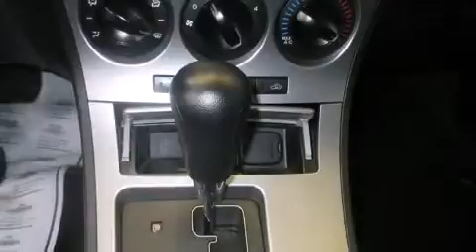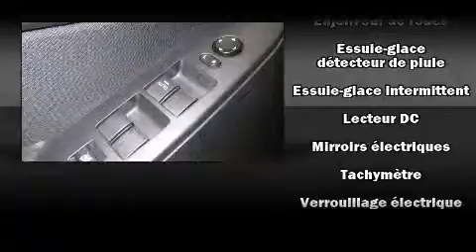2010 Mazda Mazda3 GX in Anjou, QC H1E 7K7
7050, Boul. Henri Bourassa Est

La perfection de conduite, c'est la Mazda Mazda3 2010. Cette berline 5 passagers n'a pas encore atteint le cap des 150,000 km. Ce v��hicule offre une transmission automatique �� traction avant et un moteur 4 cylindres de 2,0 L. Parmi les principales caract��ristiques on retrouve un climatiseur, un compte-tours, des essuie-glaces intermittents, un afficheur de la temp��rature ext��rieure, des si��ges baquets �� l'avant, une banquette arri��re �� dossiers rabattables s��par��s, glaces �� commande ��lectrique, et le t��l��d��verrouillage. Vous appr��cierez la musicalit�� de la cha��ne st��r��o, qui comprend une lecteur CD et une connexion MP3, et 4 haut-parleurs parfaitement positionn��s. Mazda accorde la priorit�� �� la s��curit�� et la protection en incluant: coussins gonflables �� l'avant avec d��tecteur de poids du passager, coussins gonflables lat��raux �� l'avant, syst��me d'assistance au freinage, appuis-t��te avant anti-coup de fouet, la mise hors de fonction du syst��me d'allumage, et freins �� disque aux 4 roues avec antiblocage. Venez rencontrer notre exp��riment�� personnel des ventes qui se fait une obligation de r��pondre �� vos besoins. Nous vous aiderons �� trouver le bon v��hicule au prix qui respecte votre budget. Appelez d��s aujourd'hui pour r��server un essai routier.